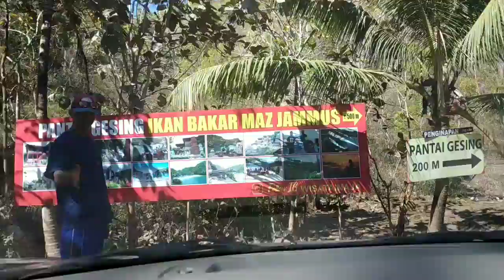Pantai Selatan, Pantai Gesing